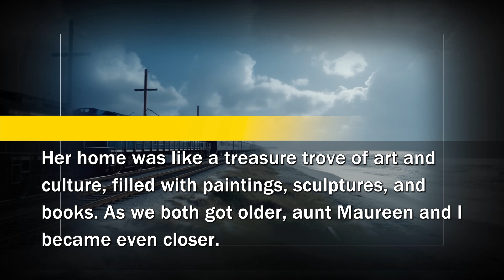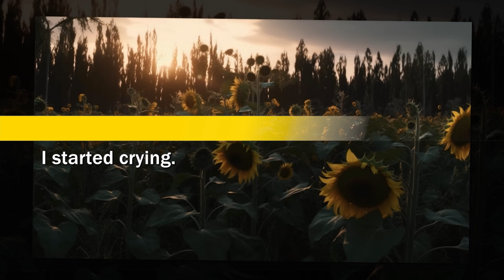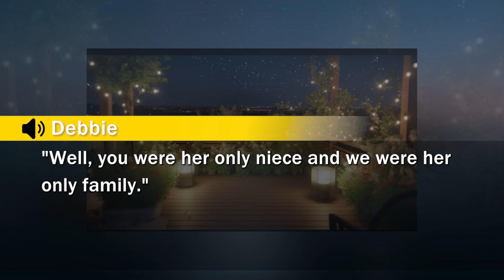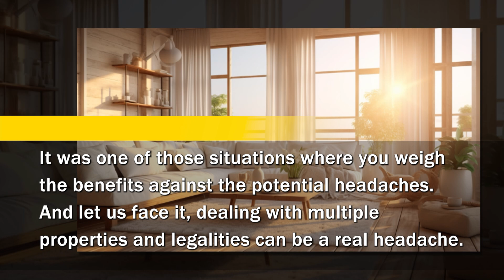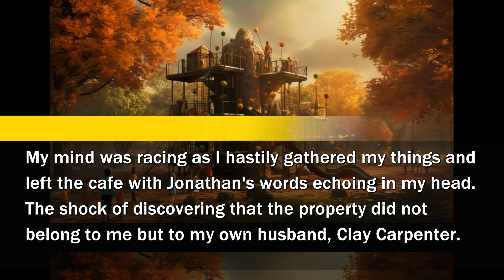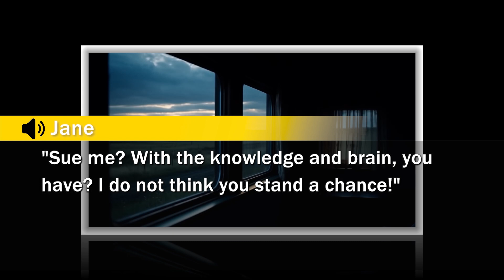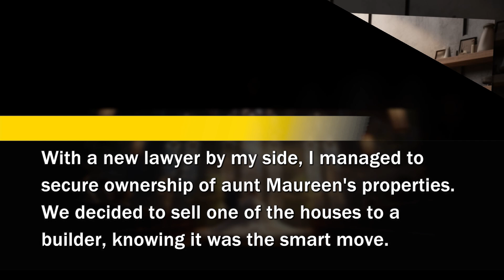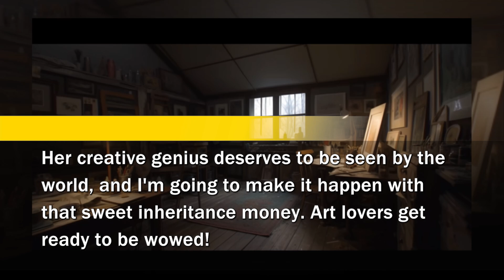Manipulative MIL tried to spoil the assets my dearly aunt left me so my husband sent her to jail